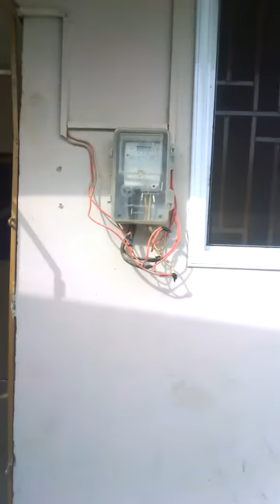chamber and hall self-contained for rent at kasoa 300 cides a months one year advance